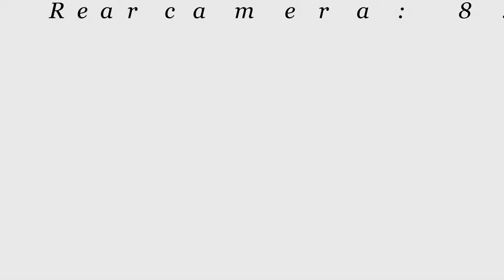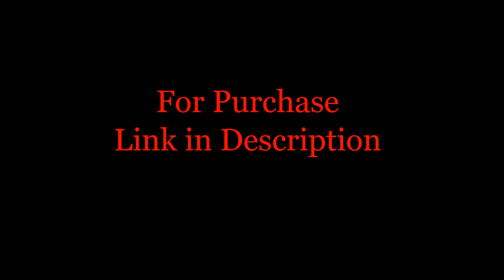UHANS MX Review - 2018 Upcoming Smartphone - Gadgets Venue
Basic Information
 Model  UHANS MX
 Network
 2G GSM: 850/900/1800/1900MHz
 3G WCDMA: 900/ 2100MHz
 [===Not Sure Your Network ?===] / [==Will My Phone Work ?==]
 SIM Card  Support Dual Sim Dual Standby, Nano SIM+Nano SIM/Micro SD Card
 Style  Bar
 Color  Black

System
 OS  Android 7.0
 CPU  MT6580 32-Bit 1.3GHz Quad-core
 GPU  Mali400-MP2
 RAM  2GB
 ROM  16GB (Actually available less than 16GB)
 Card Extend  Yes, Supports Micro SD Card up to 128GB

Screen
 Display Size    5.2 Inch
 Touch Pane   G+F+F
 Tybe  IPS TFT
 Resolution  1280*720P

Connectivity
 WIFI  Wi-Fi 802.11 b/g/n
 Bluetooth  Bluetooth 4.0
 Connector    USB Micro 5Pin
 Earphone Jack  3.5mm
 OTG  Yes
 WAP  Yes

Multimedia
 Image  JPG, JPEG, GIF, PNG, BMP, WBMP, WEBP

General
 Camera/Picture
 Resolution  Front Camera: 5.0MP
 Gravity-sensor  Yes
 P-sensor  Yes
 Gesture  Yes
 GPS  GPS (Dedicated GPS chip ),  A-GPS
 Battery
 (Built-in)  3000mAh
 Charger  INPUT :100-240V, OUTPUT: 5V-1A
 Dimensions  140.5*72.7*8.5mm
 Weight  184g

Package  Included  1 x UHANS MX Smartphone
 1 x Tempered Film
 1 x Silicone Case
 1 x Micro USB Data Cable
 1 x USB Power Adapter (EU)